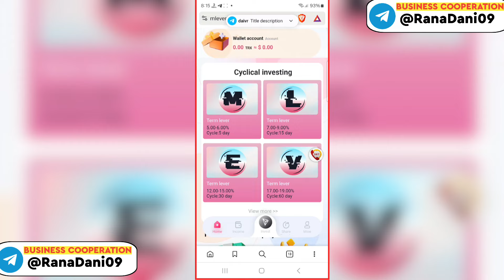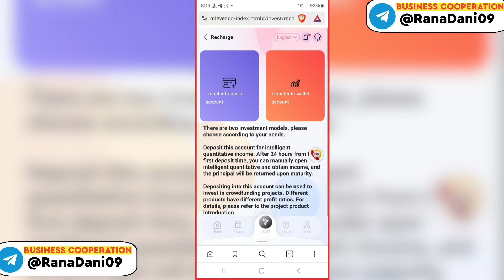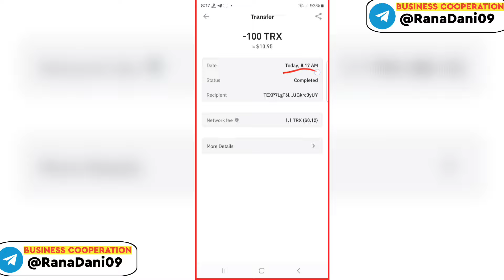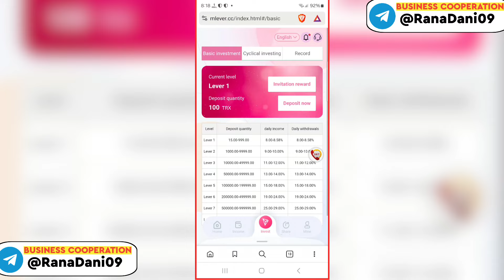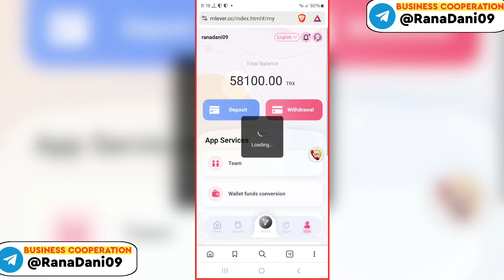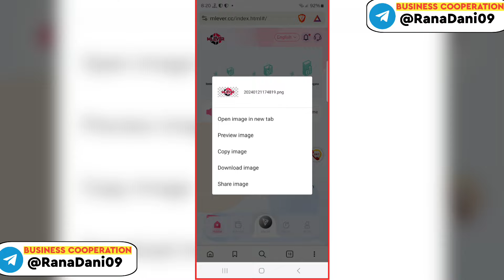Earn Free TRX Every Hour | Petty Bourgeoisie Purpose Passive Income | Make $100 a Day | Money-making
Earn Free TRX Every Hour | Petty Bourgeoisie Purpose Passive Income | Make $100 a Day | Money-making Site

Welcome to join us Skilling-MLEVER, we use leverage, investors can pay less than the full amount of investment required to increase their investment

Market exposure. Leverage is a measure of total exposure compared to cash required. In traditional investing, when you buy with leverage, by leveraging

For transactions, the system automatically runs to generate profits, and you only need to recharge and invest and wait 24 hours to receive the profits. New registration to join our company

We give away 58,000TRX for free as a leverage guarantee. Users can enjoy leveraged profits in our company without worrying. New users only need to activate

Just use the leverage account you open, and the minimum deposit is 15TRX.

free tron mining sites
free mining sites with payment proof
best tron cloud mining sites